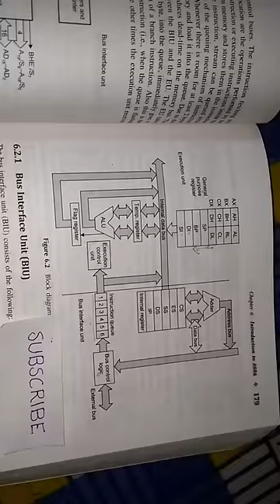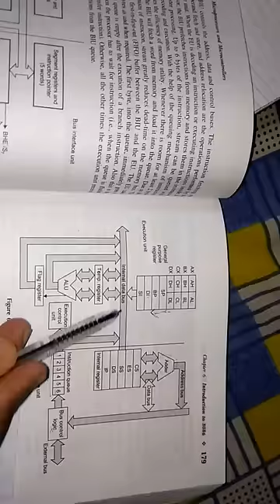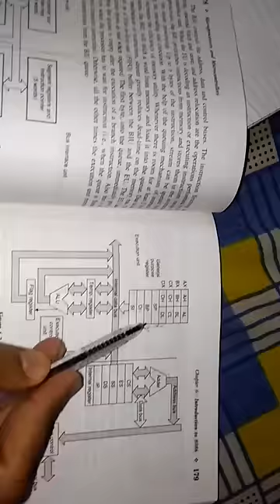Easiest Way to Memorise 8086 Microprocessor's Architecture | HD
Rattu totte